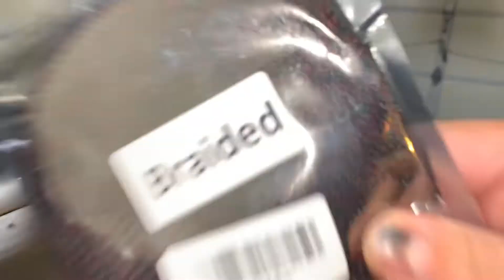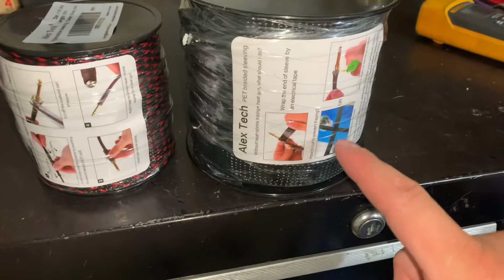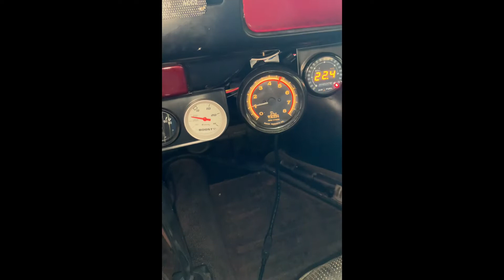VW Bug Turbo CB Performance Black Box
This weekend I cleaned up the wire harness a bit in the engine bay and installed a CB Performance Black Box for timing control and 2-Step.